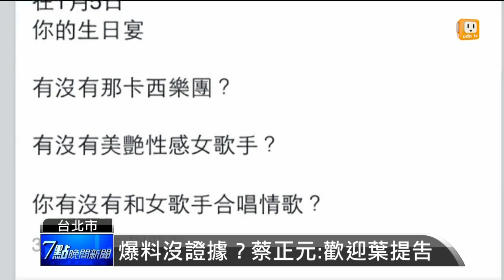【2014.01.17】葉匡時自清落淚 蔡正元再提"三問" -udn tv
出面爆料的同黨立委蔡正元今天再出招，要問葉匡時生日宴，有沒有性感女歌手相伴？還針對葉匡時落下男兒淚調侃他，請他把話講清楚，但別動不動就哭哭啼啼。完整內容 , FB , Twitter , G+